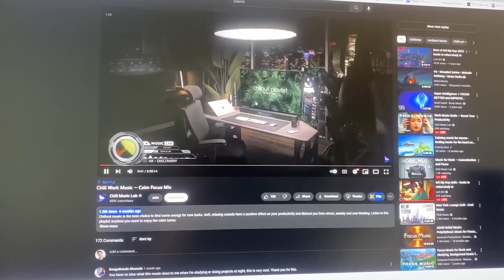A typical DAY IN MY LIFE | Asa's Life Vlog #1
Welp, I guess this means I'm an official Youtuber now.

I have a vlog! Whoop! This was actually very fun to make and I'll definitely be putting more out in the future (that is if my life gets more entertaining than sitting at my desk all day and eating food).

If you read this far, hype me up in the comments pls because I have a desperate need for validation lol.

Anyway,

-Asa